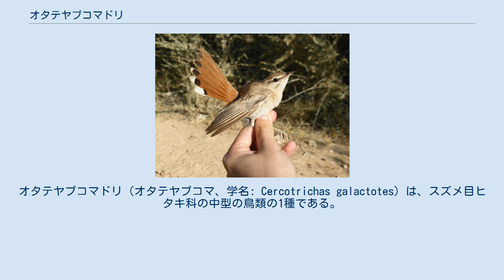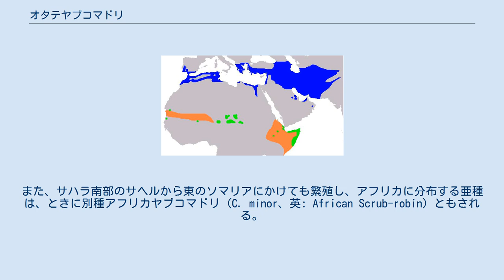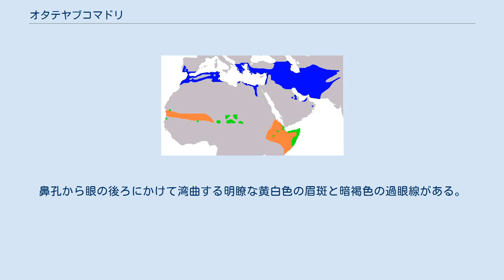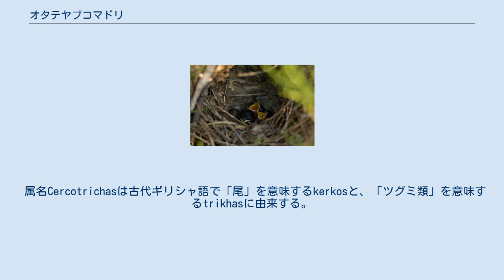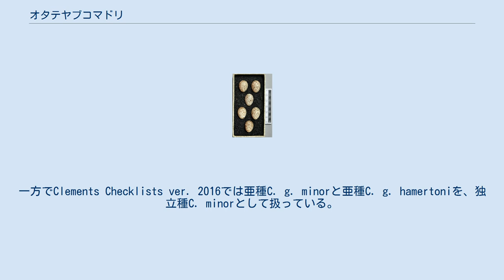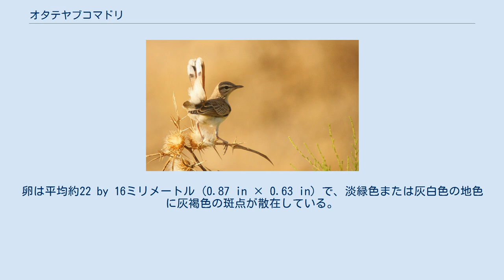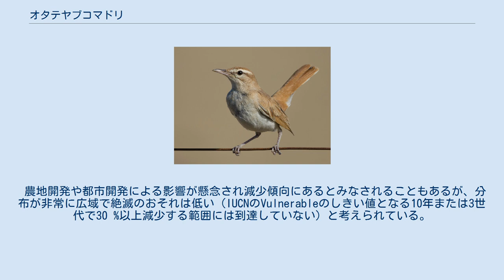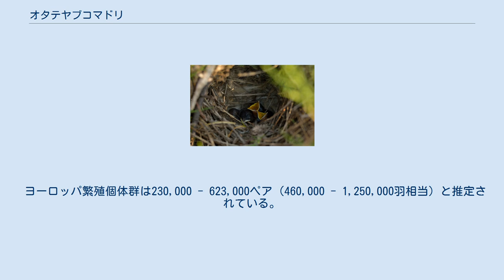オタテヤブコマドリ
オタテヤブコマドリ（オタテヤブコマ、学名: Cercotrichas galactotes）は、スズメ目ヒタキ科の中型の鳥類の1種である。
 英名は Rufous-tailed Scrub-Robin のほか一般名として Rufous Scrub Robin、Rufous Bush Robin、Rufous Bush Chat、Rufous Warbler とも称される。
 全長約15センチメートルで、ヨーロッパコマドリよりやや大きい。
上面は褐色で、下面は白みを帯び、過眼線の上に明瞭な白みのある眉斑をもつ。
長い赤褐色の尾を頻繁に振り、その尾羽の先端には黒と白の斑が見られる。
雌雄同色で、幼鳥は成鳥に似るがより淡色である。
西の基亜種は、南東ヨーロッパやアジアの亜種より淡色で、背は明るい褐色である。
 オタテヤブコマドリはおよそ地中海から東はパキスタンにかけて繁殖する。
また、サハラ南部のサヘルから東のソマリアにかけても繁殖し、アフリカに分布する亜種は、ときに別種アフリカヤブコマドリ (C. minor、英: African Scrub-robin）ともされる。
一部はアフリカ（ケニア、南スーダン、エチオピア、ソマリア）からインドにかけて渡りをする。
北ヨーロッパでは非常にまれである。
 本種は茂みや低木のある乾燥した開けた土地に生息する。
地上約2メートルに営巣し、通常一腹3-5個の卵を生む。
主に地面で昆虫を捕らえて食べる。
さえずり（英: song）はツグミに似て、明瞭で愁いのある音調をもつ。
その繁殖域は、ポルトガルやスペイン南部、バルカン半島から中東のイラク、カザフスタン、パキスタンにおよぶ。
北アフリカや東方のインドにかけて繁殖し、アフリカでは、モロッコからエジプト、それにサハラ以南とともにはるか東のソマリアまで繁殖する。
イギリス、北ヨーロッパでは極めてまれな迷鳥である。
生息場所は低地ないし山麓の深い茂みのある乾燥低木地の開けた土地で、公園、葡萄園、広い庭園にも多く生息する。
 全長15センチメートル (15-17cm) で、比較的長い脚と大きな円尾をもつ。
雌雄の羽衣（うい、英: plumage）は同色であり、上面は濃褐色で、腰と上尾筒はより赤褐色みを帯びる。
鼻孔から眼の後ろにかけて湾曲する明瞭な黄白色の眉斑と暗褐色の過眼線がある。
下眼部は白みがあり耳羽は淡褐色。
眼やくちばしはともに褐色であるが、くちばしの下嘴は灰色みを帯びる。
下面は淡黄白色で、腮（顎）から中腹、下尾筒にかけては他の部分よりも淡色である。
翼の羽毛は暗褐色で、前縁に淡黄色、後縁に淡褐色の羽縁があり、次列風切の端は白色となる。
尾の中央の一対の羽毛（中央尾羽）は明るい赤褐色に細い暗色斑があり、残りの尾羽も同様の色で先端の白斑に接して広い黒帯がある。
脚や趾は淡褐色。
幼鳥は見かけ上は同じであるが一般に淡灰褐色である。
羽毛は秋に換羽し、その前には尾羽の白斑の大きさが減少もしくは擦れてなくなることもある。
 属名Cercotrichasは古代ギリシャ語で「尾」を意味するkerkosと、「ツグミ類」を意味するtrikhasに由来する。
種小名galactotesは古代ギリシャ語で「乳」を意味するgala・galaktosと、-otos「-に似た」から「乳（色）に似た」の意。
 以下の分類はIOC World Bird List(v 7.3)に従う。
一方でClements Checklists ver. 2016では亜種C. g. minorと亜種C. g. hamertoniを、独立種C. minorとして扱っている。
 よく尾...